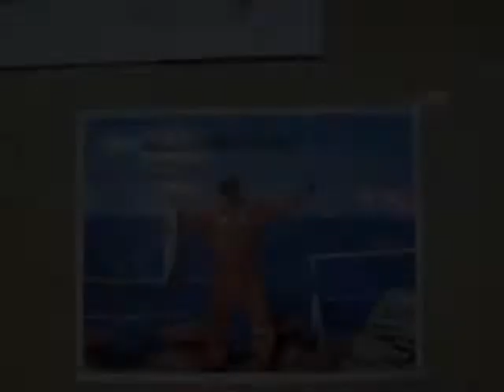Viagem para Argentina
Estadia no estaleiro Tandanor-Argentina